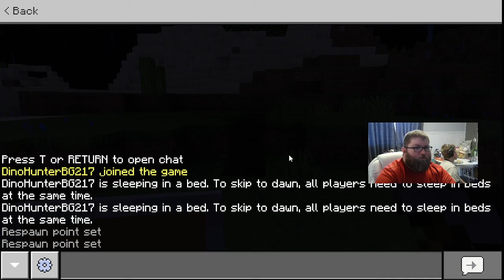Minecraft Play Through 9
Video 9 in Series just messing around